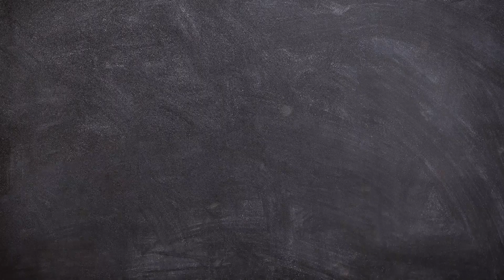[에코뷰 곽재원] 펀쿨섹 한국판 쓰레기 킬러들, 패션처럼 힙한 에코 스타트업 이야기! | 트래쉬 버스터즈 대표 곽재원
환경은 심각하고 어렵다?
패셔너블한 다회용 아이템으로 쓰레기 문제 해결!

0:00 하이라이트
0:37 축제에서 쓰레기 잡는 스타트업
5:17 고스트 버스터즈? 트래쉬 버스터즈!
6:15 FUN,COOL,SEXY, 힙하게 환경문제를 풀어내자!
8:28 배달쓰레기도 해결해주세요
9:58 기후위기 시대, 나의 원픽!
10:32 나에게 2030이란?

ecoview - 에코인터뷰, 환경을 보는 눈.
지금, 10분의 환경이야기가 우리의 2030년을 변화시킬 수 있다는 희망으로
세상의 모든 '지속가능한 이야기'를 공유합니다.